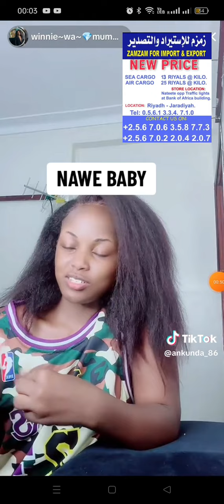Winnie wa mummy yeekoze bintu ku live